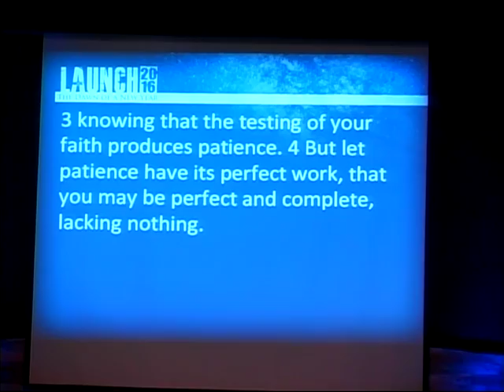Launch: Faith through Trials.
Let's learn to grow through trials and not just go through them.